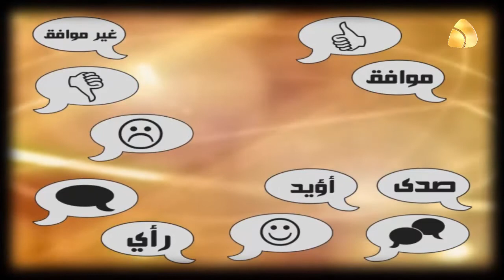برنامج شنو رايك ( 17/01/2017 )